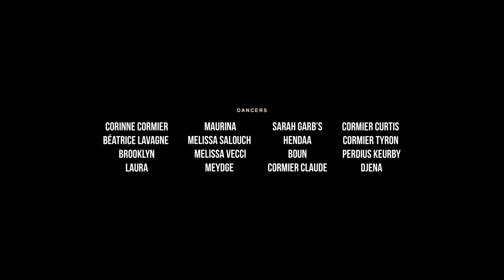M'Y - Janet Jackson (Made for Now) - Tribute to Africa